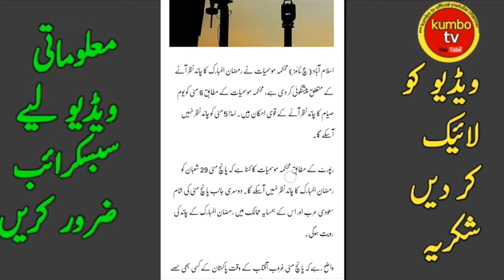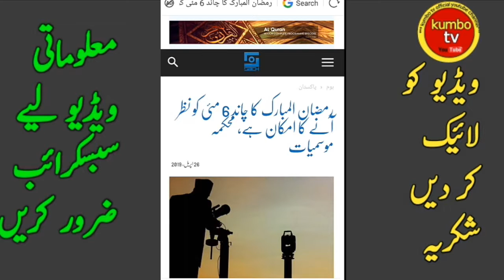ramzan ul mubarak 2019 ramzan kab hai 2019 mein new info